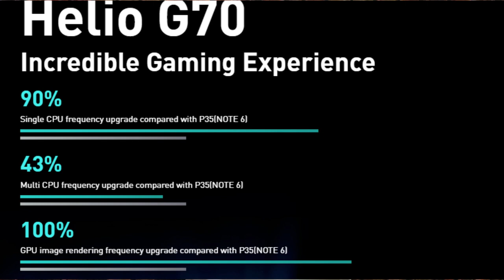Infinix Note 7 full details and specifications in Tamil | Budget Gaming Killer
Infinix Note 7 Budget Gaming Killer
In this video i have shared the full details and specifications of the infinix note7 in tamil
and infinix note 7 lite in tamil.
infinix note 7 series is expected to launch by MAY 10 , once after the launch we will try to get the phone and do the unboxing of the infinix note 7

NOKIA 4.2